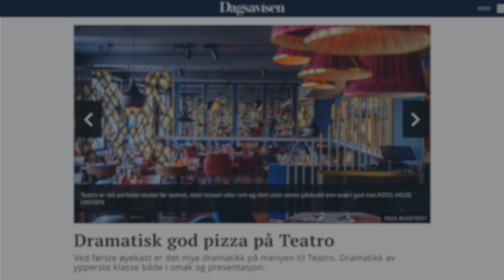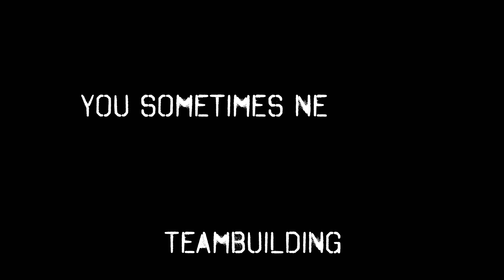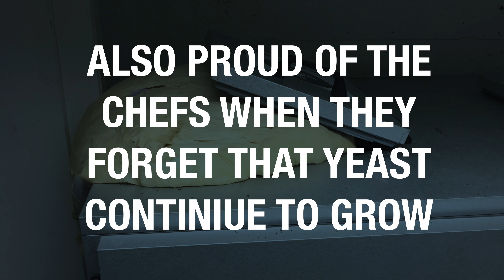Teatro Personalfest 2017